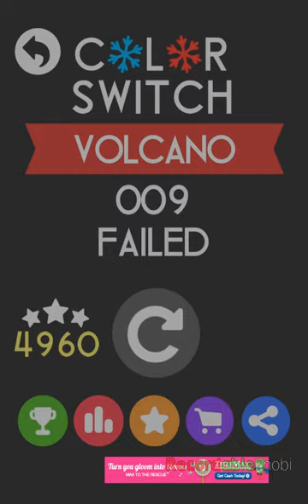Color Switch Volcano Levels 1-10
First vid☺
Apologies for ads
Yes I messed up a few times well I'm not exactly good at Volcano so...
I have the world's worst screen recorder so apologies for that too